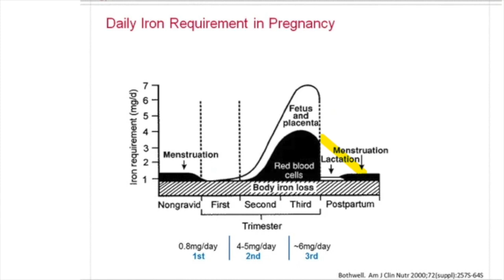"Anemia in pregnancy is one of the most common things around" - Dr Terry Gibbs, DO [TRAILER]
Should all pregnant women focus on their hemoglobin, blood count and iron?

“Anemia in pregnancy is one of the most common things around.” Listen in as Dr Terry Gibbs shares some important points on anemia and iron deficiency.

Terry M. Gibbs, DO is a doctor of osteopathic medicine specializing in obstetrics / gynecology.

Obstetrics is the medical field that focuses on caring for women while they are pregnant and during the postpartum period after the baby is born.

Gynecology is a women's health specialty that screens for and treats diseases and conditions of the female reproductive organs. Gynecologists help diagnose cervical and ovarian cancers and treat irregularities or painful conditions in people who menstruate.

*World Anemia Awareness*
Share to show you care: